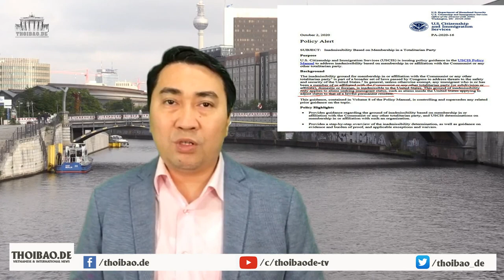Rung động Trung ương 13 - Mỹ ra lệnh cấm đảng viên cộng sản nhập cư, nhập tịch